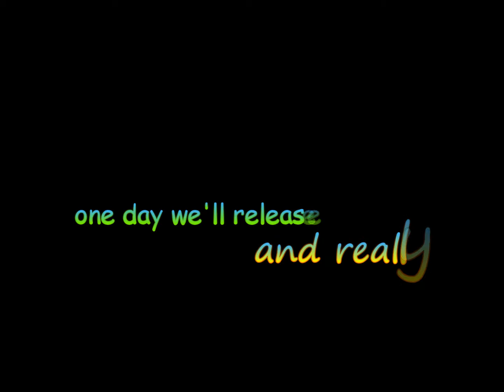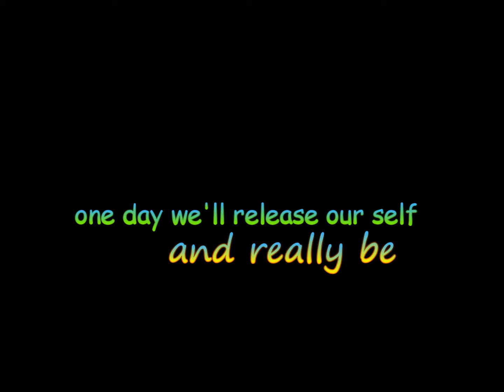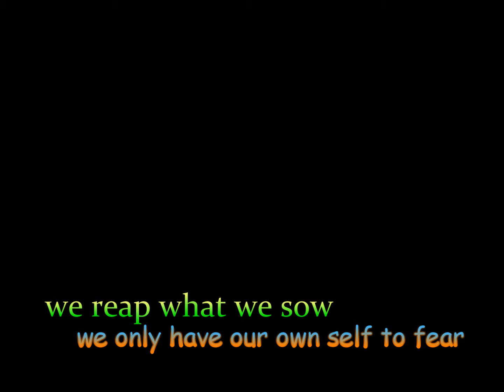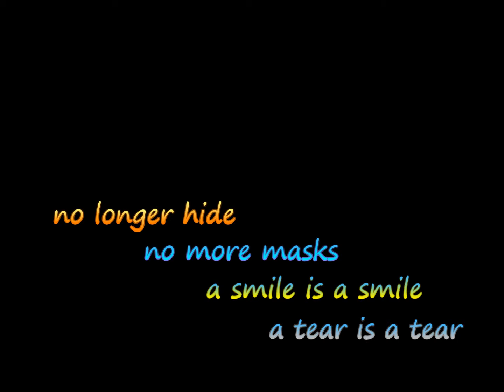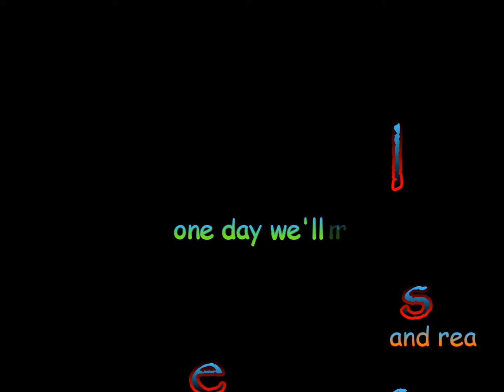Living in a cocoon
- An art&music expression - We live here in our physical life; as a butterfly living in cocoon ... the time of developing what's necessary for the life to come ...